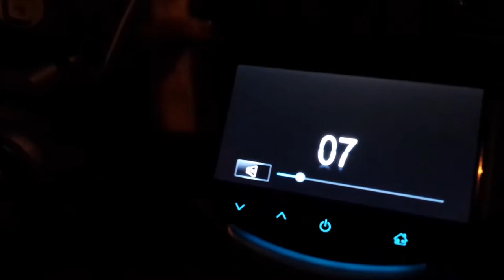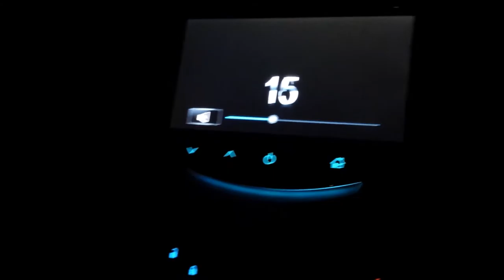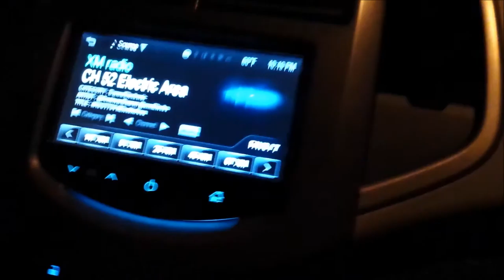DANIEL'S BACK!!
He's back. This was the first time seeing him since Raiders, and the wait was long enough. It was a fun night. Occurrence of this video is 10/11/15.